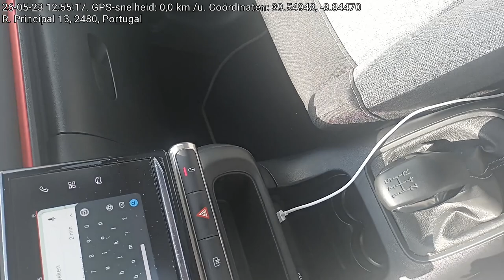Van Alcanede, Santarém, Portugal naar Bezerra, Leiria, Portugal May 26th, 2023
Road movie from Alcanede, Santarém, Portugal to Bezerra. Leiria. Portugal